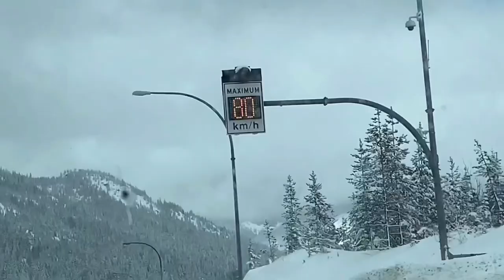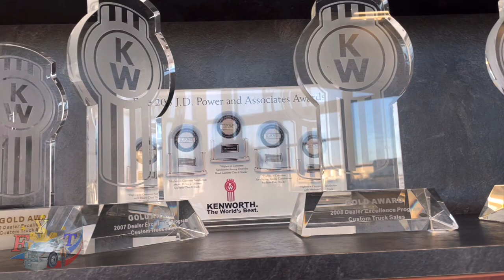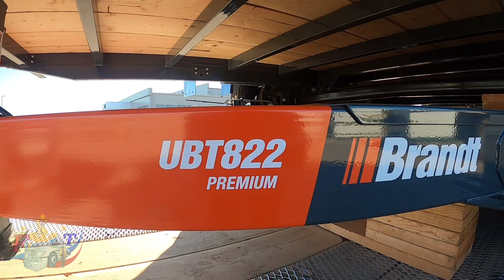First time ko mag haul ng Small TrailerS | Filipino Young Trucker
And Follow my girlfriend and dad youtube :
Stephanie ane Signey

Filipino Truckers Pro